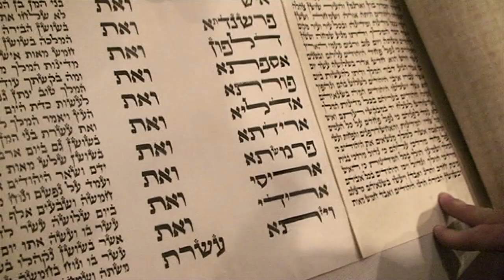JUIF? selon Isabelle J K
Filmé et monté par ESTI
« JUIF ? » est une série de 613 portraits vidéo d’anonymes
et de célébrités, juifs et non juifs.
Tous répondent à la question en une minute :
« C’est quoi être un Juif ? »
ESTI : Cela fait 8 ans que je travaille sur ce chantier...
Au commencement, une recherche identitaire personnelle.
Puis, j’ai remplacé le « je » par un « jeu » :
Questionner les autres sur l’identité juive pour trouver la mienne... Ce voyage m’a beaucoup appris.
Ma vie, ma vision, mon être en ont été changés...
Les nombreuses réponses que j’ai filmées et montées sont précieuses !Limiter le temps de la parole, leur confère un caractère vivant. En demandant aux gens d'être eux-mêmes au moment présent du tournage, j’ai obtenu des réponses intimes et sincères.
Je les ai publiées sur ma page Facebook, en créant un événement :Le « JUIF ? » du dimanche (!)...De fait, je suis "suivie" par de nombreux fans qui commentent, m’écrivent, me et se racontent. Fans qui se retrouvent dans telle ou telle réponse ... C’est un projet « hors-normes » mais je pense que nous traversons une époque « hors- normes » aussi...
Si au commencement, je n’étais pas « militante », l'Histoire récente, la succession des événements m’ont poussée à le devenir.
À travers cette série je crois (j'ose espérer) participer artistiquement au combat de notre Peuple d’aujourd’hui et à son Histoire de demain...
ESTI